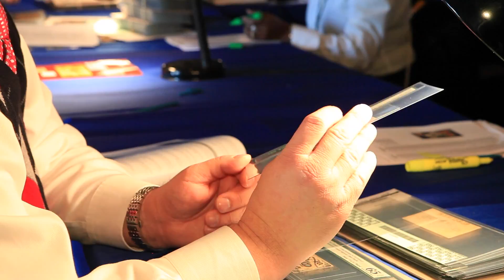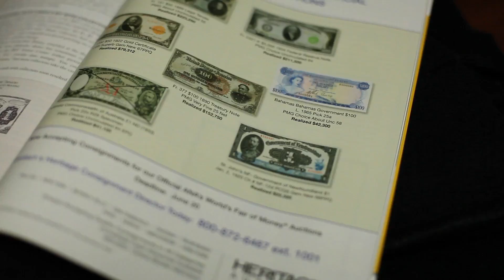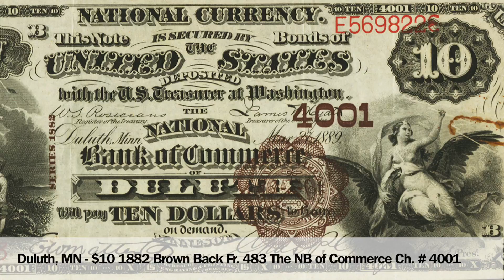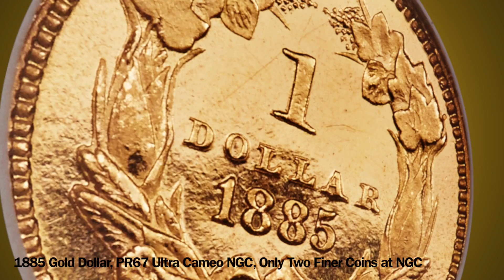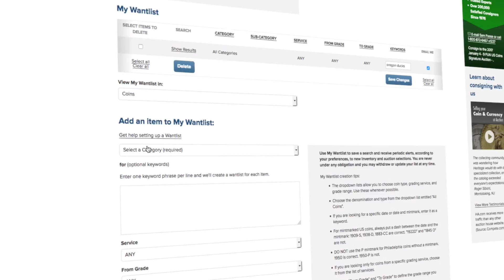Heritage Auctions (HA.com) -- Be A Part of the Largest Numismatic Event of the year 2017.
Heritage Auctions brings the Largest Numismatic Event of the year to the FUN Convention in Florida. With all types of coins & currency available for all bidder types. Get your consignments in now to be a part of this amazing event.